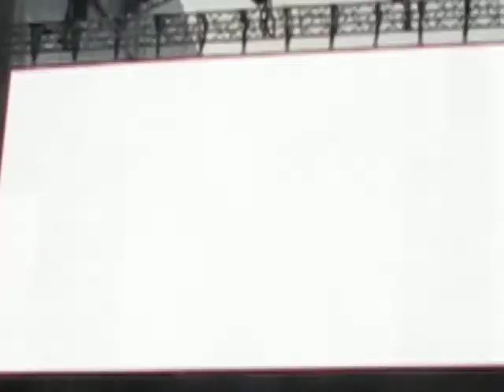Rammstein - Ramm 4 (live in Prague 29.5.2017)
Rammstein - Ramm 4
Tour 2017
Eden Arena, Prague
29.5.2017